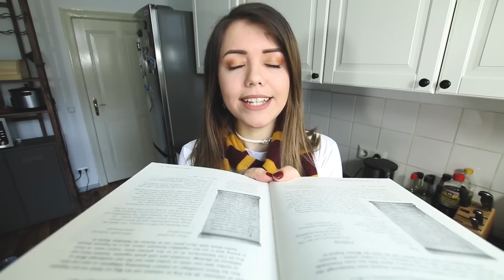Wie schmecken die Kürbispasteten aus Harry Potter?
Heute backe ich die Kürbispasteten aus Harry Potter nach! Das Rezept dafür habe ich aus dem inoffiziellen Kochbuch her. Doch da man nicht in England oder den USA lebt, musste ich natürlich vorher aus einem Hokaido Kürbis ein Püree herstellen, da wir es nicht wie dort in Dosen haben. Wie sie am Ende schmecken und wie leicht man sie machen kann, seht ihr in dieser Folge. Viel Spaß beim Zuschauen und bis zum nächstes Mal!

MUSICA.LY: malwanne